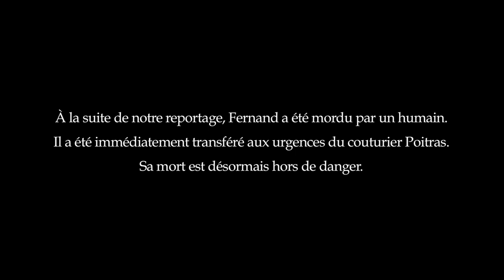FERNAND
Faux documentaire réalisé dans le cadre du lab 48h du Festival Vitesse Lumière 2011.

Réalisateur : Carl Tremblay
Scénario : Alexandre Bour et Carl Tremblay
Cadre et Montage: Bruno Lebel
Éclairage: Ludovic Poirier
Perchiste: Kevin Lachance